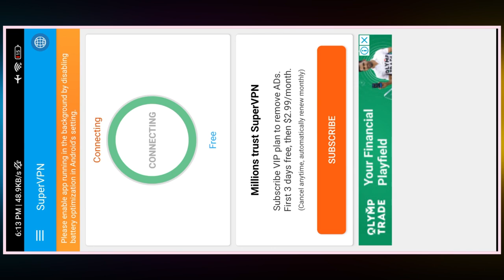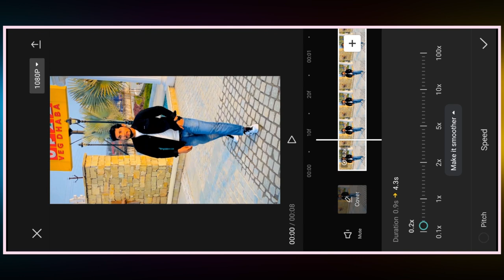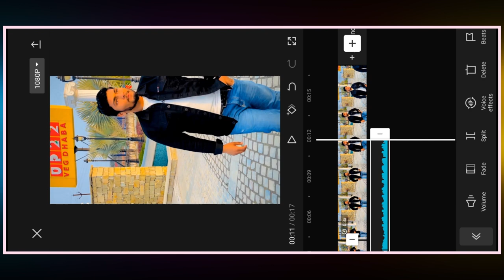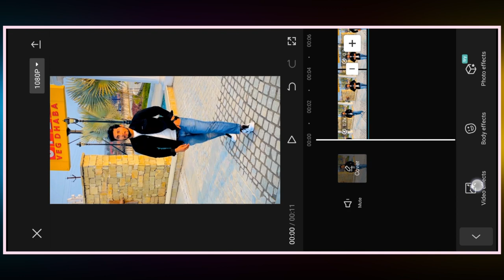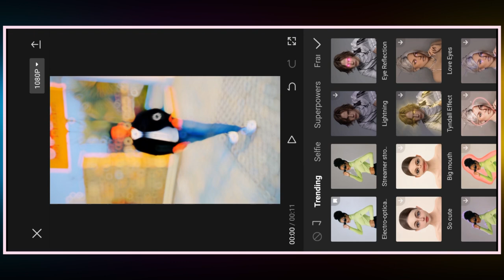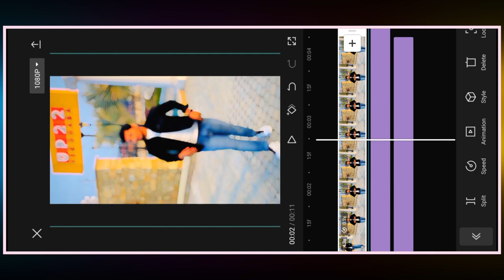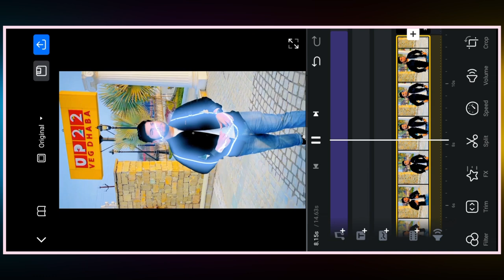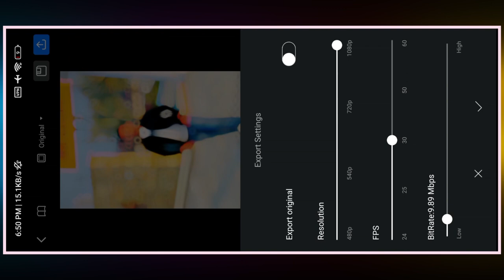Kya Bolte Company Lens Blur / Light Effects / Slow Motion Viral Reel Editing || Halo Blur / Slow Mo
🌀 Friends Aap Instagram par Reel Send Karo Jo Apko Banwani h 👇👇

🌀 Hello Friends

      🌀 Join My 👇Telegram Channel Yahan Aapko Sab Kuch Milega Original Apps & Videos Photo Music All Material👇

🔵 Your Quires

Technical Ashu
Viral Lens Blur Effect
Slow Motion
Slow Motion Effect
Light Effect
Light Effect reel
Halo blur u0026 diamond effect video editing tutorial
Tiktok Trending video editing slow motion video editing 2023
Viral video kaise banaye Photo Video Editing | How To Make Speed
Punjabi song reel edit
Punjabi song photo reels editing
Slow Motion Reels editing
Pathan song reel editing
Pathan movie song reel editing
Pathan song reel edit
Reels editing
Trending reels editing
Besharam rang song blur reel editing
Besharam rang song reel
Besharam rang song reel editing
Besharam rang reel
Besharam rang
slow motion song punjabi
slow motion song for reels
video editing light effect
slow motion song edit
slow motion song
slomo reels songs
slow motion video editing
new slow motion song
slow motion video song
punjabi reels editing
halo blur effect
Company Song Reels
Company Song Reel Edit
Kya Bolti Company  Slowmotion reels editing
Company reel editing
Company song
Kya Bolti Company halo blur reel
Kya Bolti Company Instagram reels
Kya Bolti Company Reel edit
Kya Bolti Company Reels editing